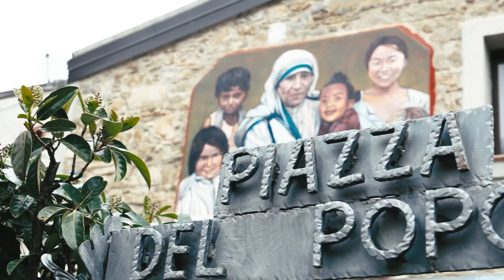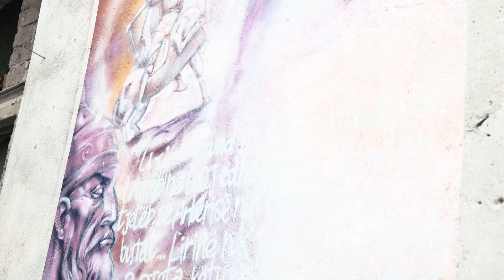Plataci Genius Loci